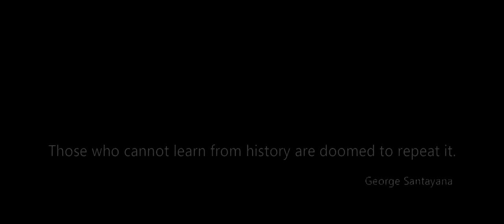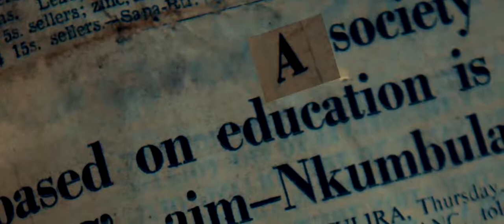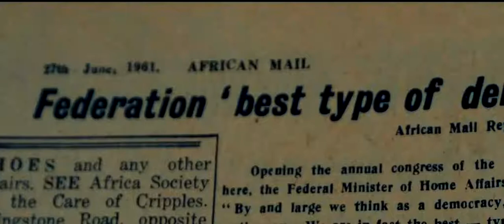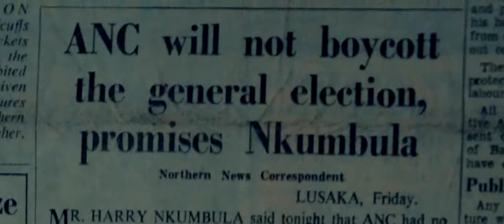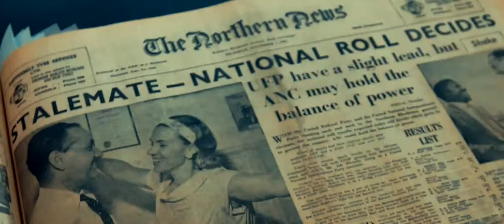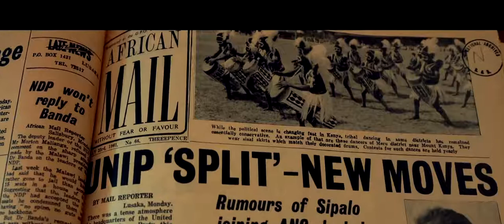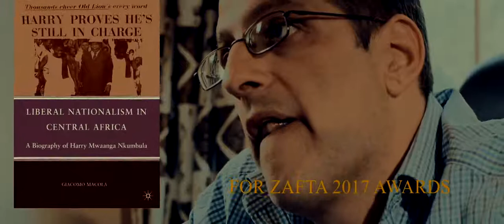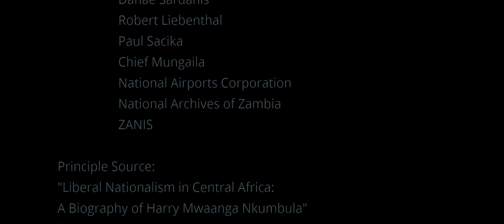Nkumbula Liberating a Nation 01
A biopic of the man who won Zambia her independence from British colonial rule. The film traces the the entire span of the country's independence struggle and highlights the pivotal role Harry Mwaanga Nkumbula played in the realisation of the Africans' dream of self determination.